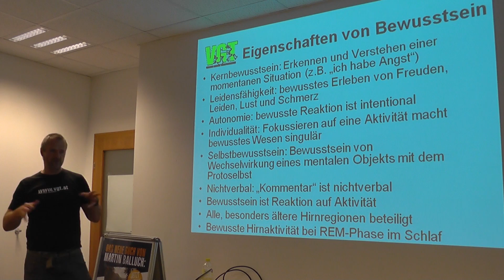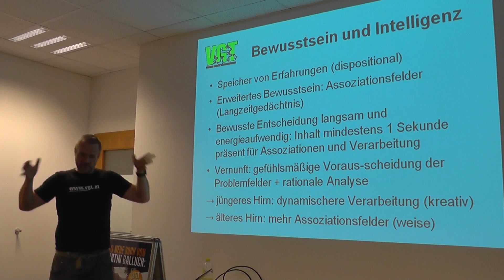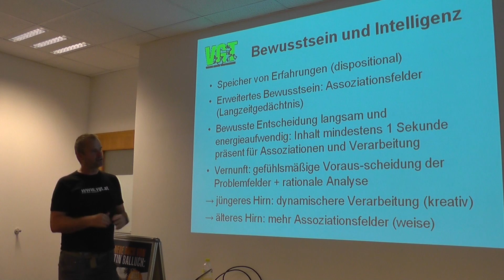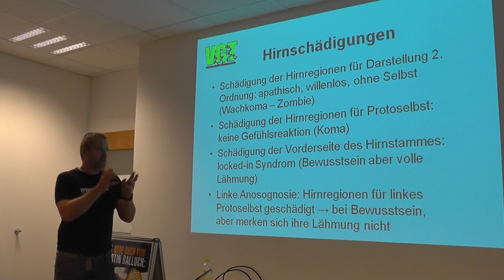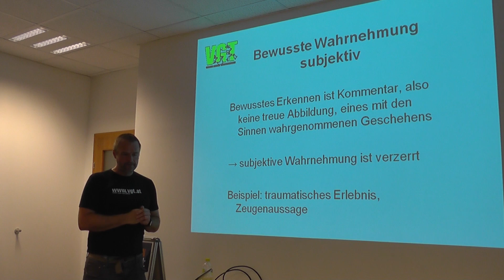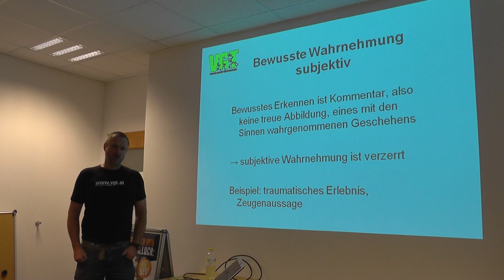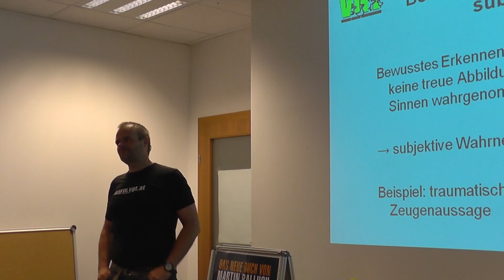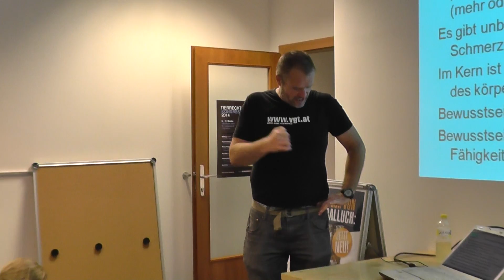Vortragszyklus Tierrechte von DDr. Martin Balluch: Vortrag 3/Teil 2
Martin Balluchs Vortragszyklus in 10 Teilen über die wesentlichen Aspekte eines naturwissenschaftlichen Arguments für Tierrechte (September – Dezember 2014)

TEIL 1: Metaphysik der Naturwissenschaft: Rationalität, objektive Realität, Falsifikation, Mathematik und Kants apriori
TEIL 2: Freier Wille ohne Reduktionismus: Die Entstehung von Universum, Sonnensystem, Erde und Leben, Determinismus, Reduktionismus, Gödels Unvollständigkeitstheorem, nichtberechenbare Physik
TEIL 3: Was ist Bewusstsein? Gehirnaufbau, unbewusste Gefühle, lernfähige Computerprogramme, Kernbewusstsein
TEIL 4: Das Tier als soziales Konstrukt: Mensch-Tier Bild der Aufklärung, Speziesismus, Differentia specifica, evolutionäre Kontinuität, Inexistenz von Tierarten
TEIL 5: Ein Hund: Autonomie, Kommunikation, Selbstbewusstsein, Beherrschen von Affekten, Setzen von Zwecken, Oxytocin, soziale Werkzeugkiste, Großhirn
TEIL 6: Bewusstsein bei Tieren: Instinkthandlung, Konditionierung, Anthropomorphismus, Anthroponegation, Neurobiologie, Kultur und Tradition
TEIL 7: Die Rolle der Sprache: Denken ohne Sprache, Nim Chimpsky, Kanzi, Alex, Koko, Delfine
TEIL 8: Die Unzulänglichkeit von Utilitarismus, Pathozentrismus und Lebenswerten: Leidensminimierung, Glücksmaximierung, Austauschbarkeit, Lebenswerthierarchie.
TEIL 9: Tierrechte: Kant revisited – Reich der Zwecke, Zweck an sich, Kategorischer Imperativ, Gewaltmonopol, Personenstatus, Grundrechte
TEIL 10: Eine Multi-Spezies-Gesellschaft: Bürgerrechte, Autonomie, nicht-direktive Erziehung, domestizierte Tiere, Wildtiergemeinschaften